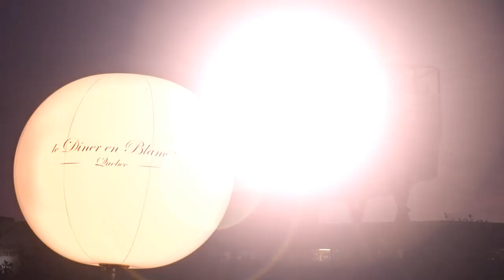Dîner en Blanc de Québec 2011 - vidéo officielle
Pique-nique chic en plein air, happening et soirée mémorable, le 18 août 2011 dans les jardins de la Gare du Palais, à Québec.